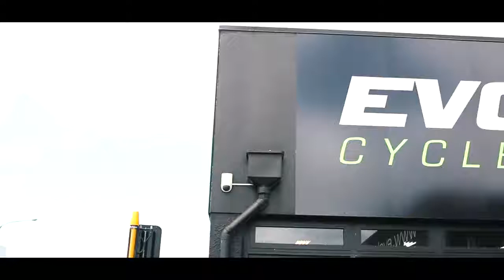Muscle Fuel Customers: Sam Fletcher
The CEO's Secret!

"Quite simply, I couldn't run my business without Muscle Fuel"

As CEO of Evolution Cycles, you won't find a busier man than Sam Fletcher. Find out how Muscle Fuel allows Sam to focus on his work, without worrying about his nutrition.